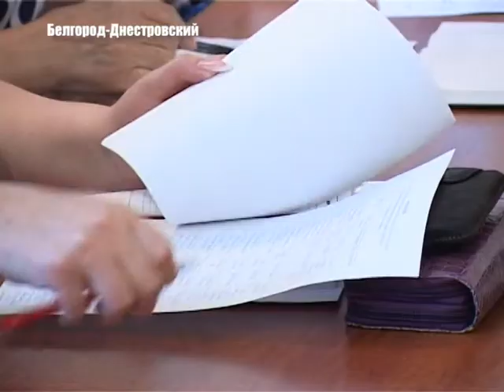Планы на памятную дату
Документальные фильмы или прикладное искусство?  В Белгород-Днестровском чиновники решали, как лучше всего  отметить  70-летие освобождения города от немецких захватчиков.  Подробнее смотрите в сюжете